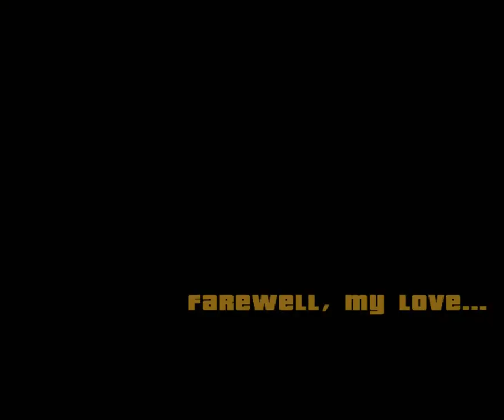VGB Plays: GTA: San Andreas!: Part 18 - To San Fierro We Go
As CJ participates in another race and wins once again, he finds himself saying farewell to Catalina as she leaves to go to Liberty City with her new boyfriend. As a form of payment, she gives CJ a deed to a garage in San Fierro, a place he soon figures could be used as a new venture for him and his family... The Truth informs CJ that the weed Tenpenny ordered is ready, but a hitch has them fleeing hastily...